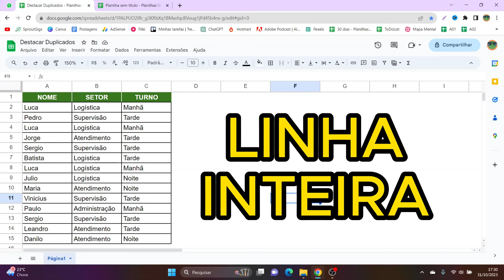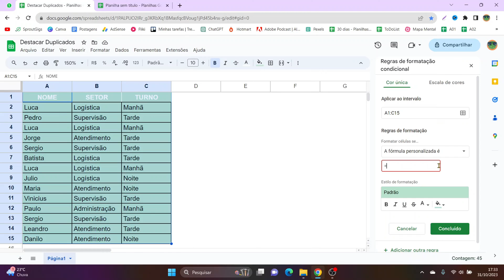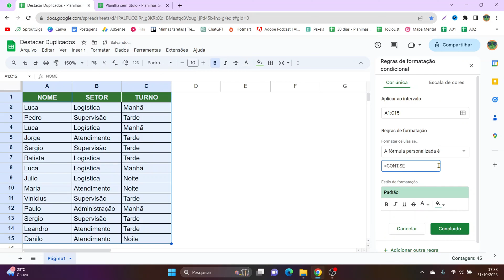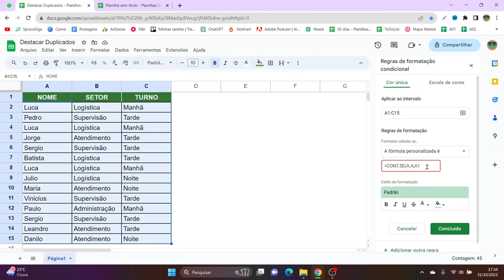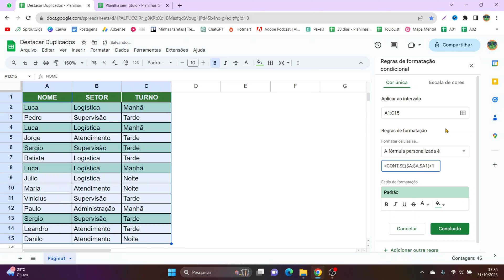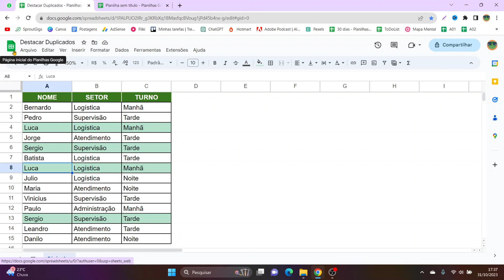Destacar valores duplicados na linha inteira no Google Planilhas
Nessa videoaula te ensino a como destacar valores duplicados para a linha inteira, usando uma fórmula dentro da formatação condicional.